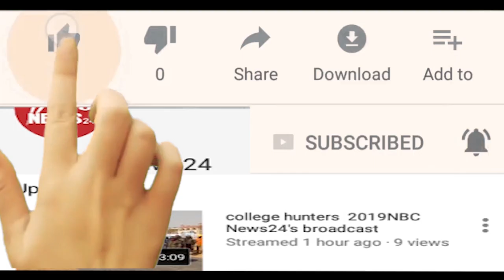बूंदी में मानसिक प्रताड़ित करने की बात को लेकर की जिला कलेक्टर से शिकायत